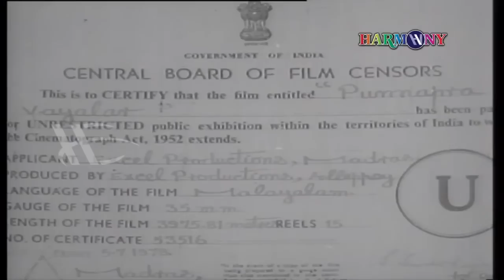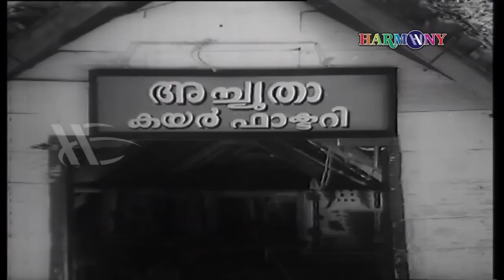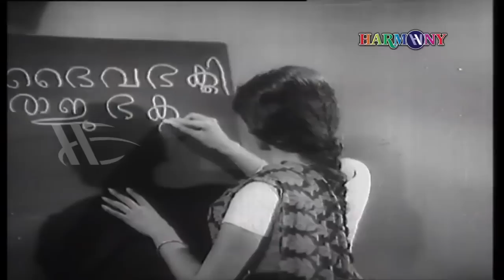Punnapra Vayalar | Malayalam Full Movie | M Kunchacko | Prem Nazir | sheela | Adoor Bhasi | Sharada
Punnapra Vayalar is a 1968 Indian Malayalam-language film, directed and produced by Kunchacko. The film stars Prem Nazir, Sheela, Adoor Bhasi and P. J. Antony in the lead roles. The film had musical score by K. Raghavan.

Director : Kunchacko
Producer : M. Kunchacko
Written : S. L. Puram Sadanandan
Starring : Prem Nazir, Kalaikkal Kumaran, Sheela, Adoor Bhasi, P. J.Antony
Production Company : Excel Productions
Distributor : Excel Productions

|| ANTI-PIRACY WARNING ||